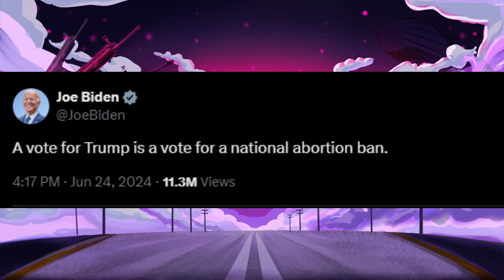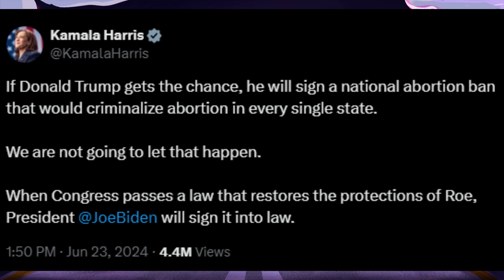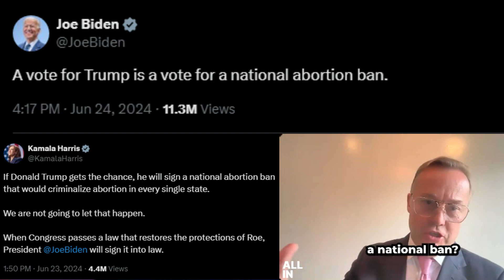Democrats CAUGHT lying & Fearmongering again